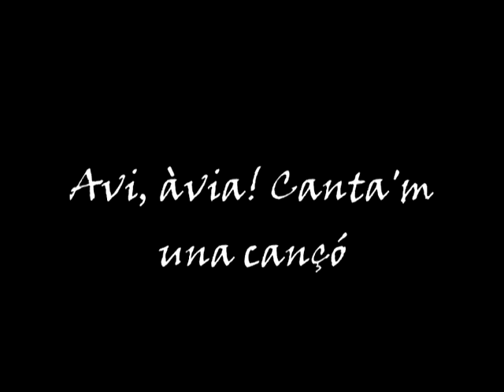Cavallet de cartró | Carme Coma Buixó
Del projecte 'Avi, àvia. Canta'm una cançó' del Grup de Recerca Local de Taradell